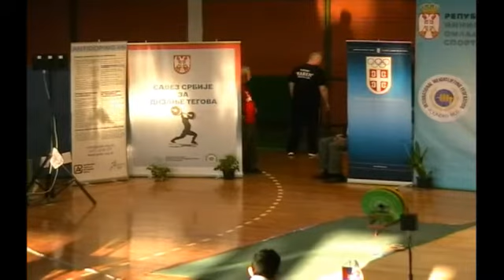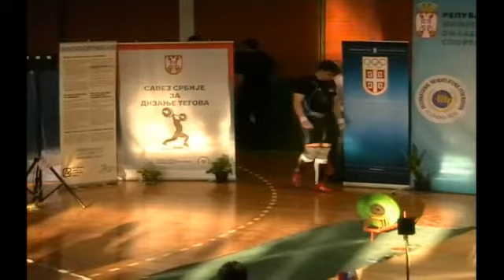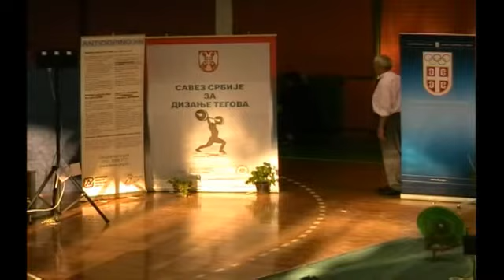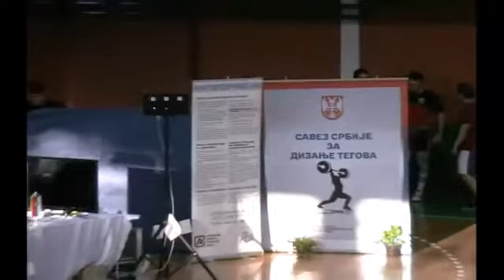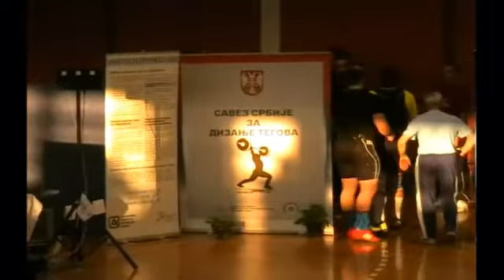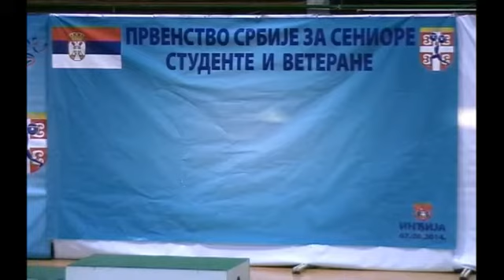07.06.2014 Prvenstvo Srbije u dizanju tegova - Inđija - 8.deo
Prvenstvo Srbije u dizanju tegova za seniore, studente i veterane.
- Sportski centar Inđija
(8.deo - 19.04h - 19.43h)